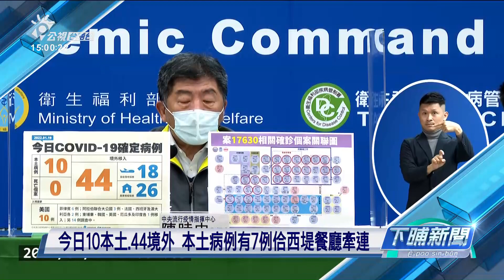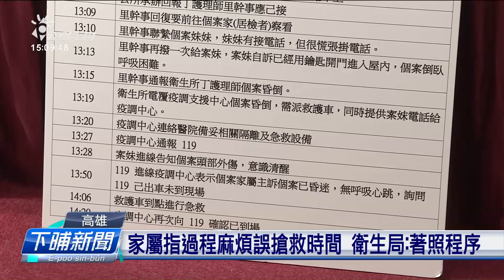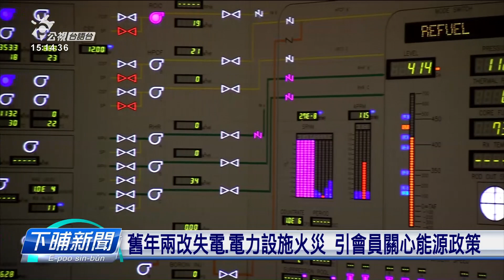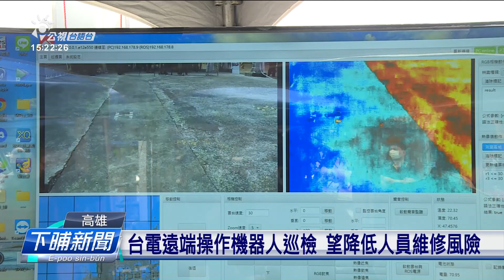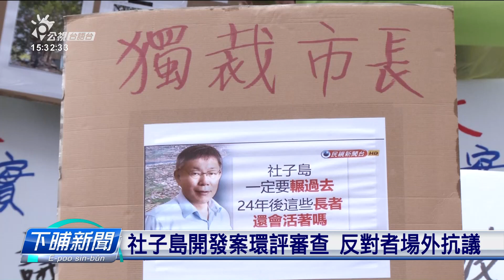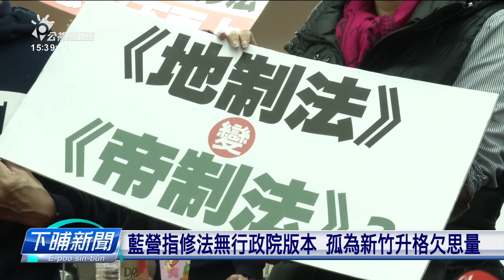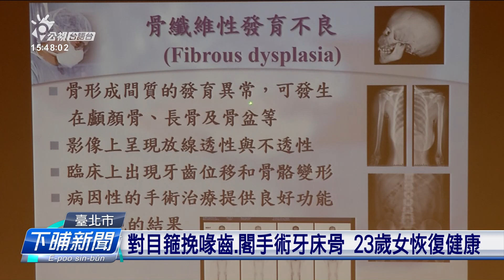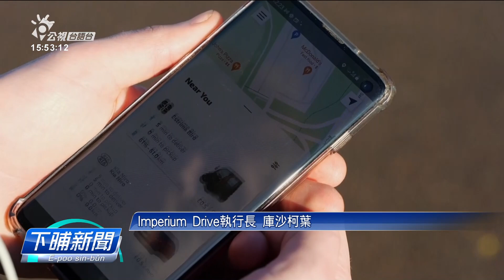20220119 下晡新聞 | 公視台語台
20220119 下晡新聞 重點頭條

1.今日10本土、44境外 本土病例有7例佮西堤餐廳牽連
2.賴清德欲訪問宏都拉斯 參加新任總統就職
3.社子島開發案環評審查 反對者場外抗議

四節新聞​ ：　逐工（每天）09:00​ / 12:00​ / 15:00​（拜一至拜五） / 19:00​